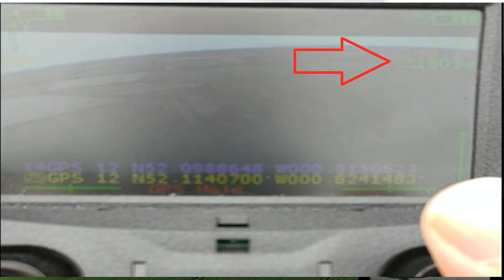Hubsan H501S distance test with modified antenna 1800 meters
Took the quad out on an overcast day to try the new antenna (antenna installation video linked below)

Happy to see it get to 1800 meters (just over a mile)
Didn’t fly it of Hanslope Park this time 

How to Installing external antenna’s to the Hubsan H501s from start to finish